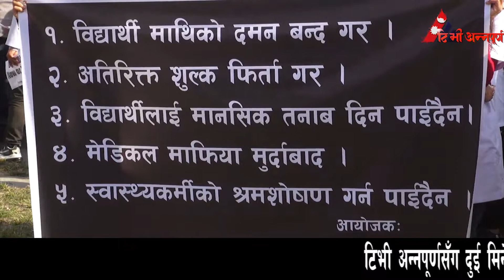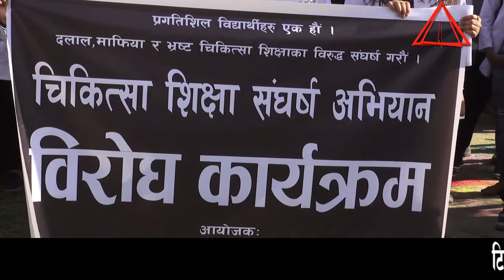मेडिकल कलेजले लिएको बढी शुल्क फिर्ता भएन, विद्यार्थीले थाले राजधानी केन्द्रित आन्दोलन || Students